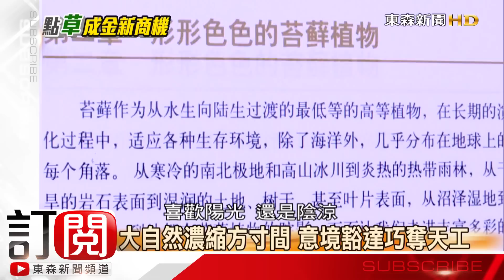海峽拚經濟》行行狀元「水草男」 出國比賽得第三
都說行行出狀元，在大陸有八零後的年輕人，靠著種水草種出名堂來，還出國比賽，得到世界第三。這是台灣也流行過一陣子的水草缸，很多業餘的玩家，在家裡養上一缸，自得其樂。但在大陸這已經變成形成一個產業、一門專業，包括國際機場、頂級百貨公司都是潛在客戶。